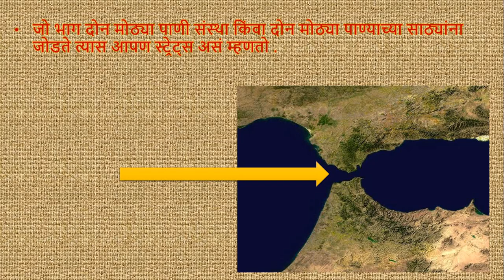जगातील महत्वाच्या स्ट्रेट्स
Important strait's of  the world , in marathi language.
जो भाग दोन मोठ्या पाणी संस्था किंवा दोन मोठ्या पाण्याच्या साठ्यांना जोडते त्यास आपण स्ट्रेट्स असं म्हणतो .